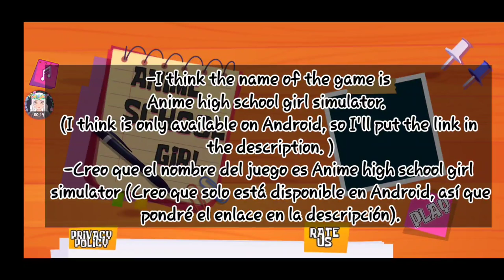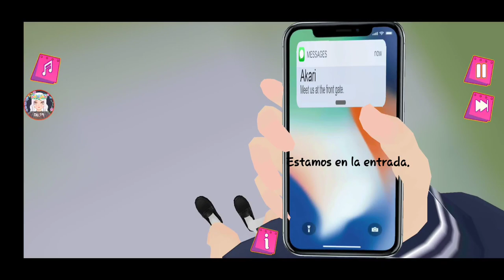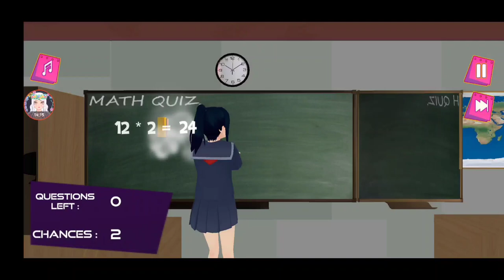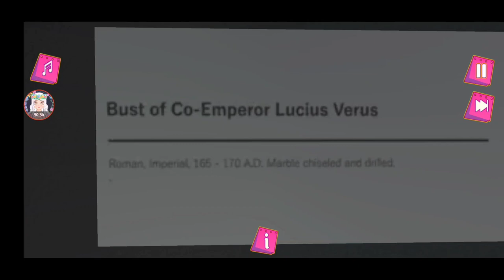Random School Girl Simulator Games #11 🪣💦 Simuladores Escolares Randoms #11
-We welcome you to our new anime high school sakura girl simulator. Unique gameplay with many different fun tasks. Here you can enjoy the feeling of being back in school days, we present you a high school girl simulator - a new virtual high school life. A high school simulator for cool anime girls that give you an enjoyable experience of high school life of 3d school games. Here you can enjoy yourself as a high school girl, enjoy school life and old school days once again with school friends and meet high school teachers from campus life.

-The game is a complete story about a new anime girl in high school. It's time to go back to school, get up early in the morning, meet her cheering mom in the kitchen, and ask her to give her a nice breakfast. Get in the car with your virtual anime dad and get to your high school in this amazing simulator. We have designed this high school simulator for everyone who is in school life or for those who have already been through high school life and want to feel yandere simulator again.

-Te damos la bienvenida a nuestro nuevo simulador de chicas sakura de la escuela secundaria de anime. Jugabilidad única con muchas tareas divertidas diferentes. Aquí puede disfrutar de la sensación de estar de vuelta en los días escolares, le presentamos un simulador de chicas de secundaria: una nueva vida virtual de secundaria. Un simulador de escuela secundaria para chicas de anime geniales que te brindan una experiencia agradable de la vida de la escuela secundaria de los juegos escolares en 3D. Aquí puedes disfrutar como una chica de secundaria, disfrutar de la vida escolar y los días de la vieja escuela una vez más con los amigos de la escuela y conocer a los profesores de secundaria de la vida del campus.

-El juego es una historia completa sobre una nueva chica de anime en la escuela secundaria. Es hora de volver a la escuela, levantarse temprano en la mañana, encontrarse con su madre anime en la cocina y pedirle que le dé un buen desayuno. Sube al auto con tu papá de anime virtual y llega a tu escuela secundaria en este increíble simulador. Hemos diseñado este simulador de escuela secundaria para todos los que están en la vida escolar o para aquellos que ya han pasado por la vida de la escuela secundaria y quieren volver a sentir el simulador de yandere.

-Nuestro simulador de vida de chicas de secundaria de anime contiene muchas tareas diferentes, el entorno de este juego de secundaria tiene una piscina, hay un enorme complejo deportivo donde puedes jugar muchos deportes diferentes y competir por los mejores. Una niña mikoto tiene que realizar todas las actividades relacionadas con la escuela. Este juego es un increíble juego multijugador en 3D. Va a haber una gran semana deportiva en este simulador de chicas de secundaria de anime. Juega y gana todas las carreras. Ve a la cafetería de tu instituto con tus amigos de clase y diviértete con tu novio en estos juegos de anime en 3D. Habrá muchas pruebas. Resuelve todas las tareas con la ayuda de tu compañero de clase que están atrapadas en fórmulas matemáticas en este juego de anime de la escuela secundaria. Disfruta de tu vida virtual en la escuela secundaria en este simulador 3D.